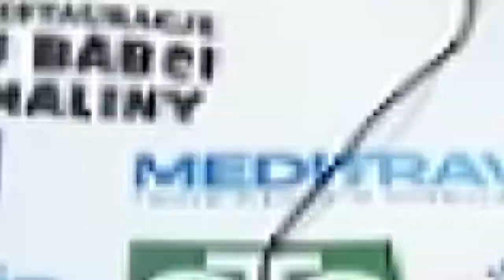Mariusz Wach & Dominika Tajner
Brian Mitchell chats to Mariusz Wach and Dominika Tajner on the upcoming heavyweight fight against Kevin Lerena, LIGHTS OUT, Emperors Palace, 17 September.